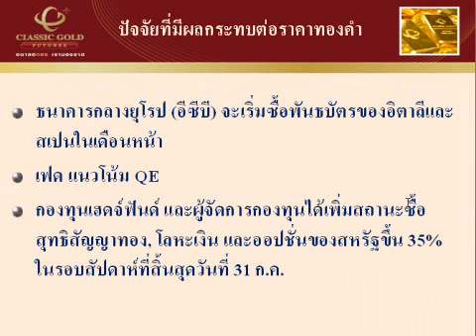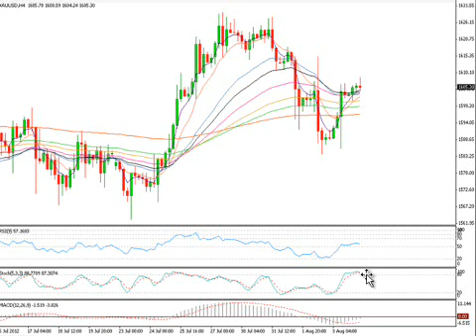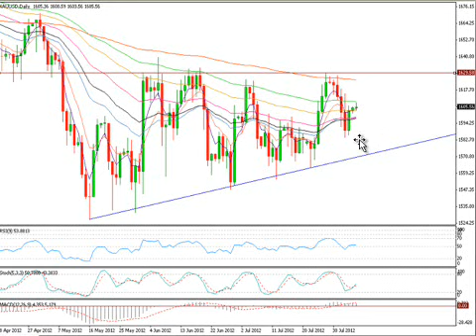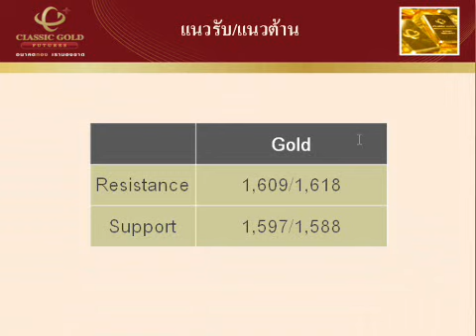รายการ Gold Insight 06082012 By classicgoldfutures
รายการ Gold Insight วิเคราะห์แนวโน้มราคาทองคำและซิลเวอร์ วันจันทร์ที่  6 สิงหาคม 2555 โดย ฝ่ายวิจัย บริษัท คลาสสิก โกลด์ ฟิวเจอร์ส จำกัด